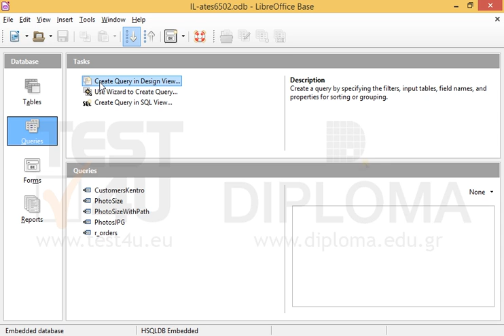Create a new query named product_count to retrieve the total number of records displayed in the...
Create a new query named product_count to retrieve the total number of records displayed in the Products table.